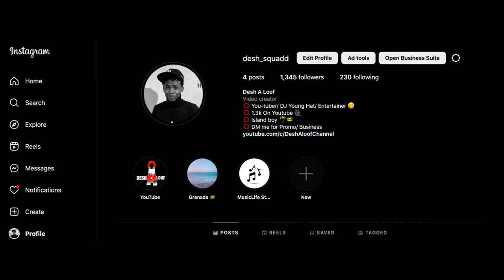HIGHSCHOOL PUBLIC INTERVIEW 😂😂 * He's Smart*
ⓒDeshAloof